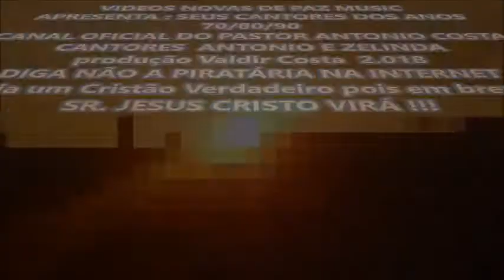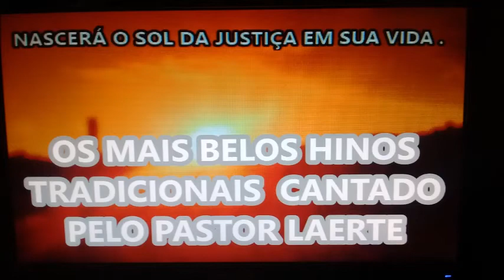play back do hino VIAGEM MISSIONÁRIA com DUO CELESTIAL